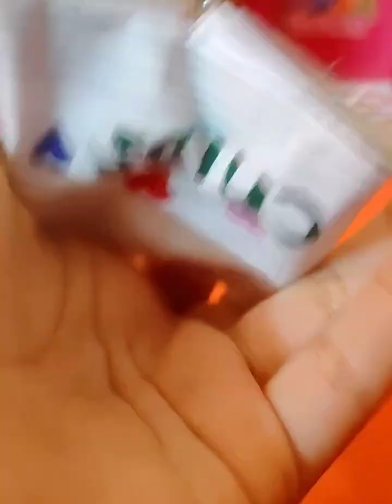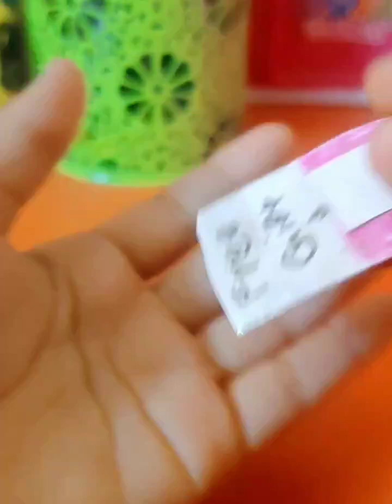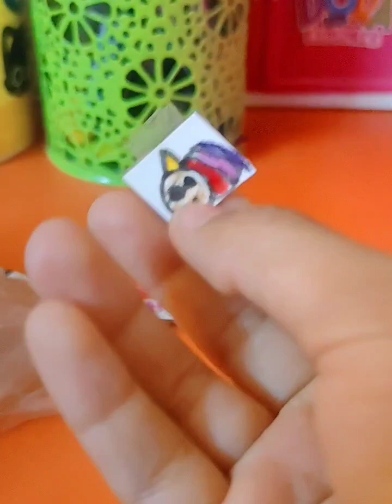unboxing handmade paper parcel 📄📦